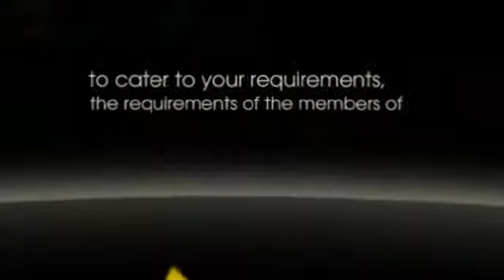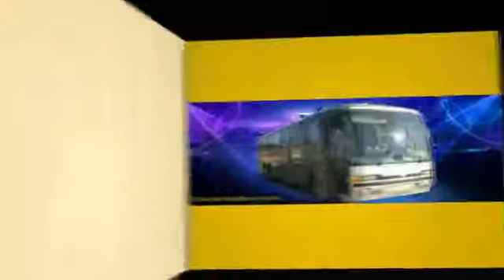Los Angeles Corporate Event Limousine Service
With Los Angeles limo service you would be guided in the right direction that would confirm your protection even when you are enjoying beyond the limit. Our professional office employees are responsible in nature that the party bus you hire is licensed as well as insured.